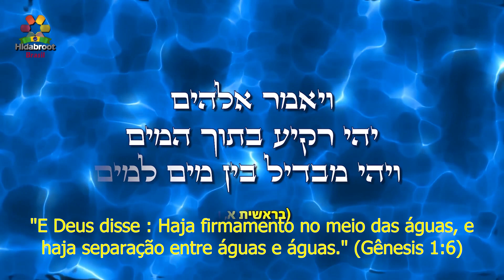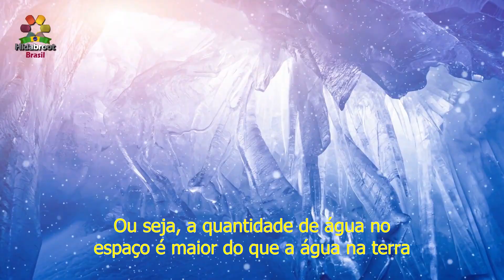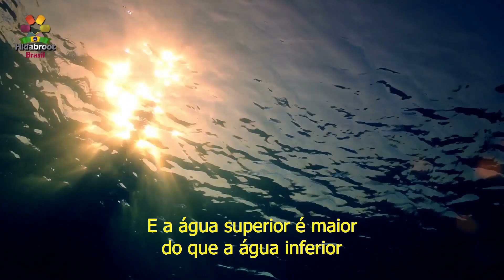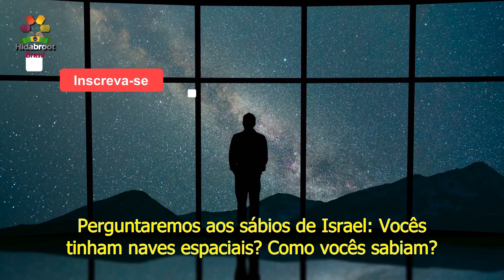3 - A quantidade de água no espaço - Rabino Zamir Cohen - Hidabroot Brasil (2019)